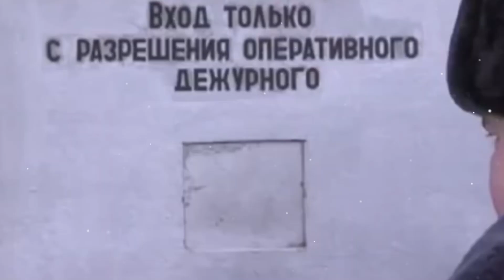Las prisiones más peligrosas de la actualidad, no creerás lo que pasa dentro de ello!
Que onda mucha, aquí les dejo un video sobre las cárceles más peligrosas del mundo, espero les gusten y le puedan apoyar con su like, si eres nuevo me podrías ayudar con tu suscribirte, compartelo para que mas personas lo vean y seamos más en este pequeño team, si quieres ver otras cosas en este cabal podrías comentarlo abajo,  saludos a todos y nos vemos a la próxima.